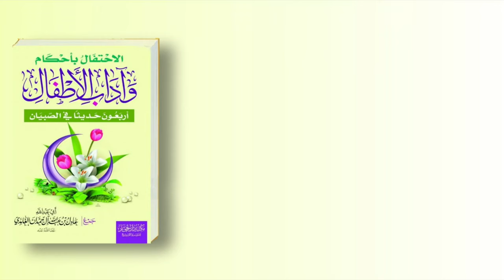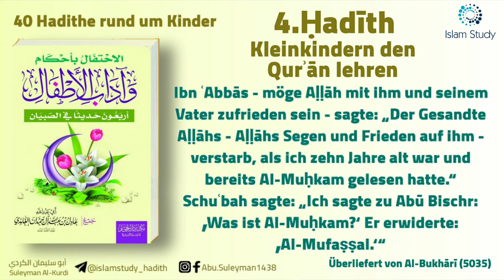40 Hadithe rund um Kinder - (4. Hadith)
• Winterseminar​ bei Islam Study - 40 Hadithe rund um Kinder und worauf Eltern achten sollten

➡️ Themenüberschrift des 4. Hadith: „Kleinkindern den Qurʾān lehren“

• Das Buch: 40 Hadithe rund um Kinder
 (أربعون حديثًا في الصبيان)
Darin geht es speziell um Hadithe, die mit islamischen Regeln und Wesenszügen rund um Kinder zu tun haben, und worauf Eltern achten sollten.
• Autor: 'Ādil Āl Ḥamdān Al-Ġāmidī
• Übersetzung und Erläuterung: Abu Suleyman Al-Kurdi